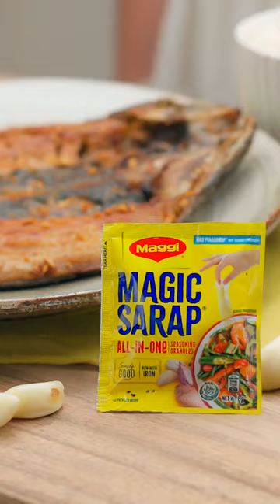MAGGI® Daing na Bangus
Swak sa panlasa tong MAGGI® Daing na bangus recipe lalo na mas pinasarap pa ng MAGGI®Magic Sarap! Kagagawan yan ng Magic! Visit maggi.ph for more exciting recipes!